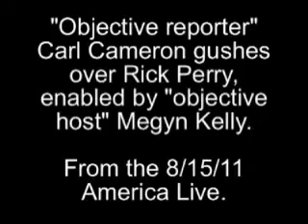081511 gushing over Perry